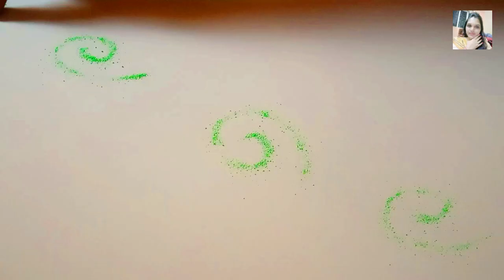Simple border rangoli design |Door border rangoli | janmashtami rangoli design easy | RR&RH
we at Real Rangoli & Real Home is a youtube channel. we are promoting art of rangoli design on youtube. as it is an Indian form of art and design.
rangoli pattern is an art form, originating in the Indian subcontinent, in which patterns are created on the floor
 or the ground using materials such as colored rice, dry flour, colored sand or flower petals. It is usually
made during Diwali or Tihar, Onam, Pongal and other Hindu festivals in the Indian subcontinent. Designs are
passed from one generation to the next, keeping both the art form and the tradition alive.

Rangoli video
Rangoli Designs
Daily Rangoli Muggulu
Muggulu Designs#
Muggulu Video
Kolam Designs
Kolam Video
Diwali Rangoli
Deepawali Rangoli
Deepavali Rangoli
Dussehra Rangoli
Dasara Rangoli
Sankranti Rangoli
Navratri Rangoli
Daily Rangoli
Daily Kolam
Daily Muggulu
Simple Muggulu
Easy Muggulu
Easy Rangoli
Easy Kolam
Simple Kolam
Best Rangoli
Simple Rangoli
Top Rangolis
Rangoli Design
Easy & Simple Kolam
Easy & Simple Muggulu
Large Rangoli
Dots Rangoli
Dot Rangoli
Satisfying Rangoli Video
Inspiring Rangoli Video,
Rangoli sand video
Rangoli for beginners
Peacock Rangoli

janmashtami rangoli ,
rangoli for krishna janmashtami   ,
  krishna janmashtami rangoli designs ,
divyachi rangoli,
जन्माष्टमी रंगोली,
जन्माष्टमी रांगोळी,
सोपी जन्माष्टमी रांगोळी,
असान जन्माष्टमी की रंगोली,
janmashtami rangoli,
janmashtami rangoli designs,
janmashtami rangoli design easy,
janmashtami rangoli easy,
krishn rangoli,
krishna janmashtami rangoli,
janmashtami ki rangoli,
simple krishna janmashtami rangoli,
janmashtami ke liye rangoli,
krishna rangoli designs,
krishna design rangoli,
belan rangoli,
easy belan rangoli design